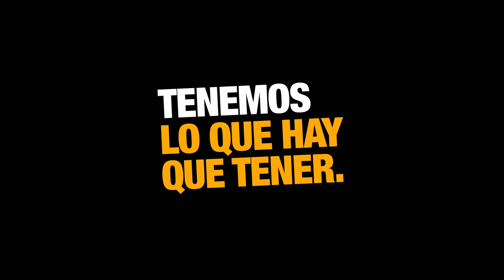GRELOS Fábrica de Cervezas | Estrella Galicia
El mundo está lleno de ingrédulos que pensarán que los grelos no son el ingrediente perfecto para nuestra cerveza. Por suerte, tú no eres uno de ellos.
Presentamos LA DE GRELOS: la primera cerveza Dry Greling con grelo fresco y deshidratado incorporado en dos fases. Una cerveza pensada por y para los que nos tomamos nuestra tierra muy en serio. 🥬 🍺
LaDeGRELOS ya disponible en nuestra Cervecería de la Resistencia y en una selección de puntos de venta de hostelería y alimentación.